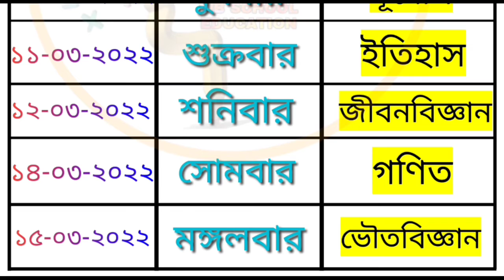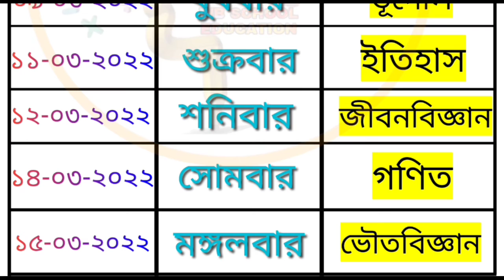Madhyamik exam 2022 routine || 2022 সালের মাধ্যমিক পরীক্ষার রুটিন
2022 সালের মাধ্যমিক পরীক্ষার রুটিন || 2022 Secondary Examination Routine @Truepediabangla

download পরীক্ষার রুটিন
WB school education